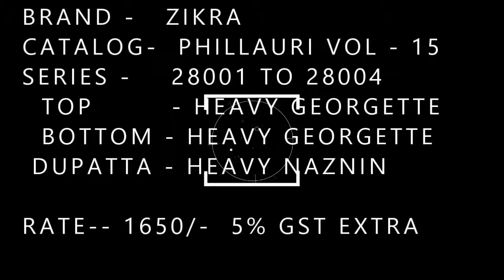ZIKRA PHILLAURI VOL – 15 SALWAR KAMEEZ BS FASHION WHOLESALER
BRAND -   ZIKRA
CATALOG-  PHILLAURI VOL - 15
SERIES -    28001 TO 28004
WE ARE PRESENTING PHILLAURI VOL - 15 AFTER THE GREAT SUCCESS OF PHILLAURI VOL-14.
NEW STYLISH HEAVY CHAIN STITCH WORKED SALWAR SUIT.
FABRICS
  TOP        - HEAVY GEORGETTE
  BOTTOM - HEAVY GEORGETTE
 DUPATTA - HEAVY NAZNIN

RATE-- 1650/-  5% GST EXTRA